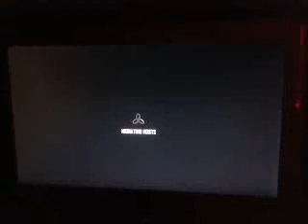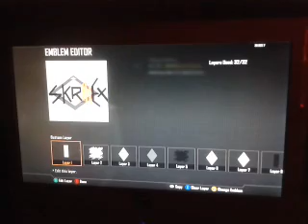my first live commentary on black ops 2 me raging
this is me failing at black ops 2 and it is my first of my commentarys that i am going to do each day